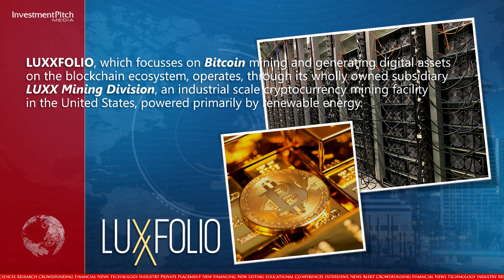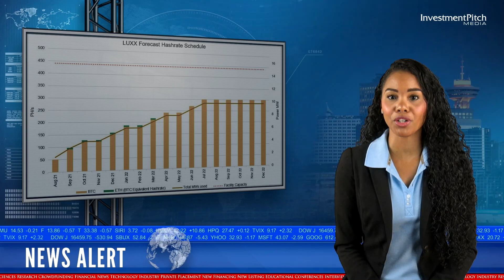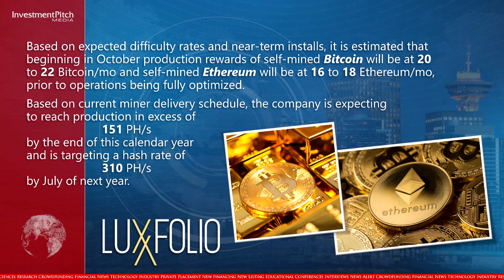LUXXFOLIO, has accepted early delivery of 600 Bitmain S19J Pro miners through a swap agreement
LUXXFOLIO, which focusses on Bitcoin mining and generating digital assets on the blockchain ecosystem, operates, through its wholly owned subsidiary LUXX Mining Division, an industrial scale cryptocurrency mining facility in the United States, powered primarily by renewable energy.